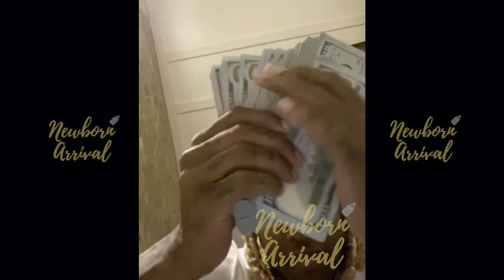Lil Durk & India Royale Celebrate Daughter Willow's 2nd B-Day! 🎂